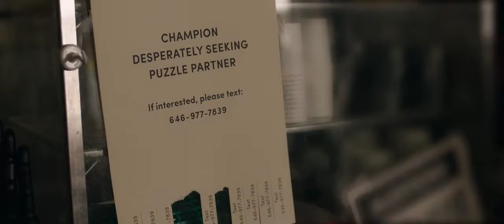Puzzle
Description below:
Agnes, taken for granted as a suburban mother, discovers a passion for solving jigsaw puzzles which unexpectedly draws her into a new world - where her life unfolds in ways she could never have imagined.